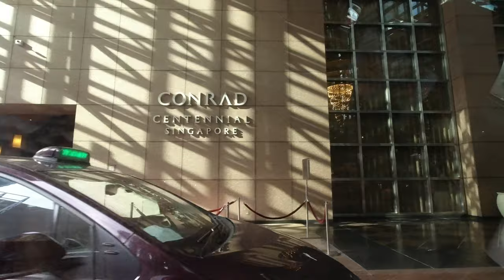Luxury Hotel Conrad Centennial Singapore, Executive King Room 27.Floor and Lounge, Hilton Singapur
As Hilton Honors Gold Member we got a great free Room upgrade.